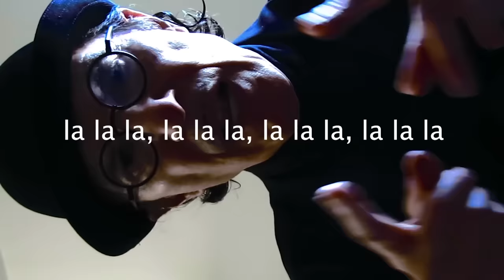Sparks - Lawnmower (Official Video)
"Lawnmower" by Sparks, from the new album 'A Steady Drip, Drip, Drip'.

The video was created in self-isolation by Ron and Russell!